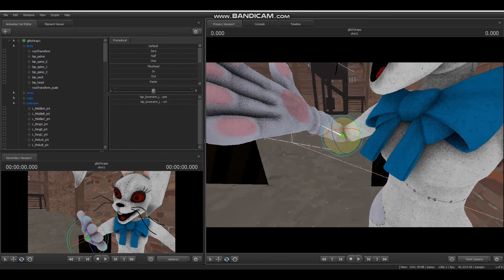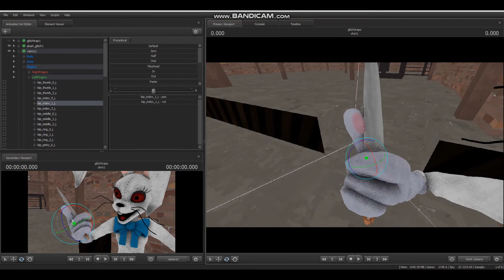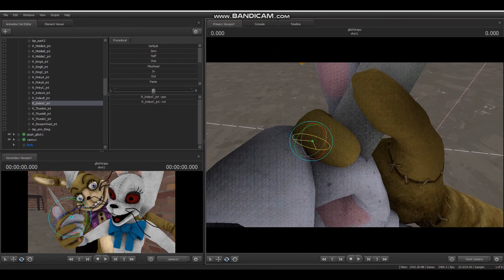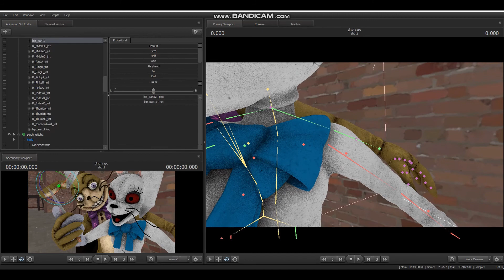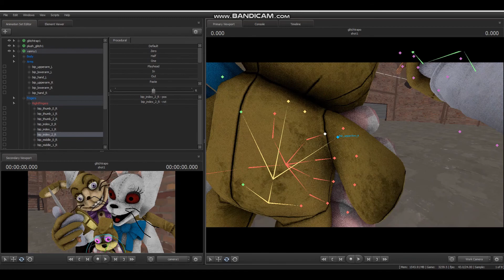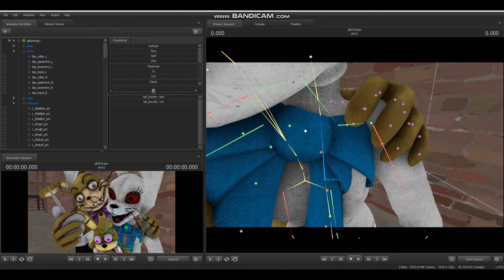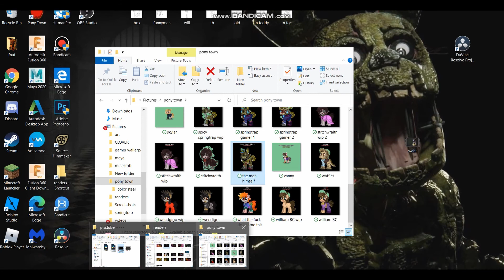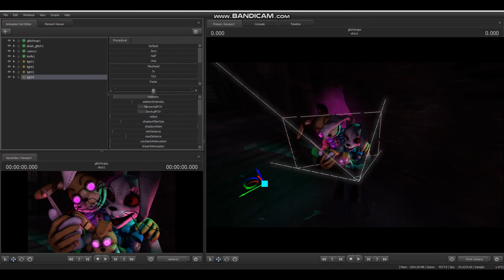glitchtrap and vaniroo (sfm render)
i couldnt decide to keep snottrap or normal glitch so I did both ! haha